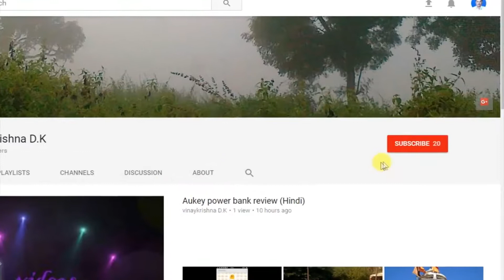MOON Zoom in sky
The Moon is an astronomical body that orbits planet Earth, being Earth's only permanent natural satellite. It is the fifth-largest natural satellite in the Solar System, and the largest among planetary satellites relative to the size of the planet that it orbits (its primary). Following Jupiter's satellite Io, the Moon is second-densest satellite among those whose densities are known.

The average distance of the Moon from the Earth is 384,400 km (238,900 mi),[10][11] or 1.28 light-seconds.

The Moon is thought to have formed about 4.51 billion years ago, not long after Earth. There are several hypotheses for its origin; the most widely accepted explanation is that the Moon formed from the debris left over after a giant impact between Earth and a Mars-sized body called Theia.

The Moon is in synchronous rotation with Earth, always showing the same face, with its near side marked by dark volcanic maria that fill the spaces between the bright ancient crustal highlands and the prominent impact craters. It is the second-brightest regularly visible celestial object in Earth's sky, after the Sun, as measured by illuminance on Earth's surface. Its surface is actually dark, although compared to the night sky it appears very bright, with a reflectance just slightly higher than that of worn asphalt. Its prominence in the sky and its regular cycle of phases have made the Moon an important cultural influence since ancient times on language, calendars, art, and mythology.

The Moon's gravitational influence produces the ocean tides, body tides, and the slight lengthen